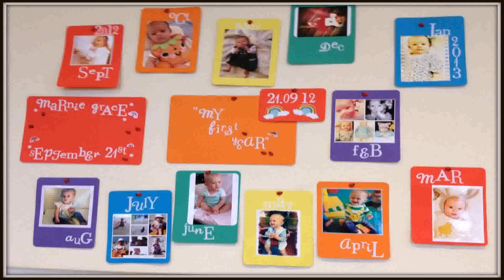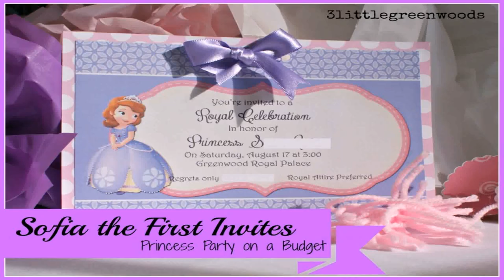Easy Birthday Themes For Adults